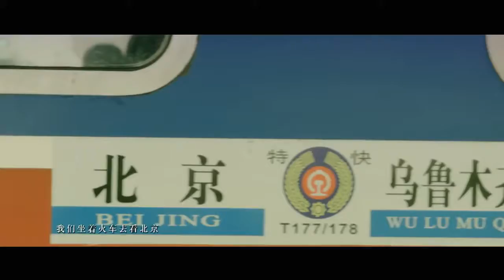【HD】阿爾法-天山之花望北京MV [Official Music Video]官方完整版